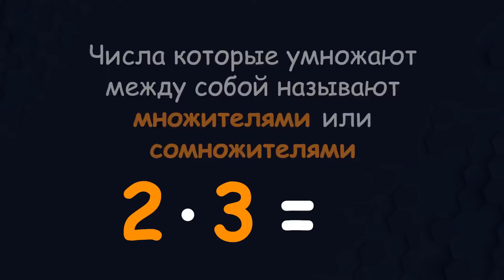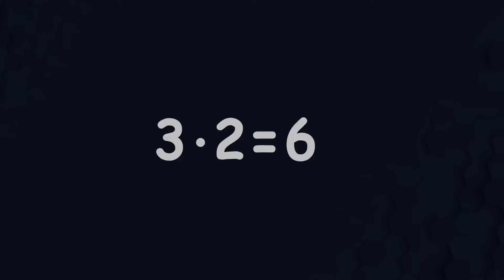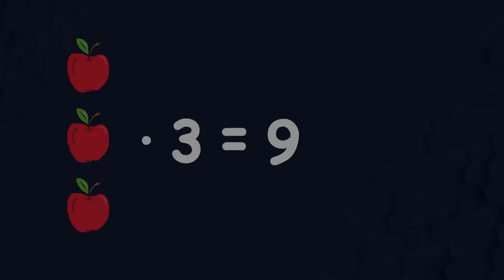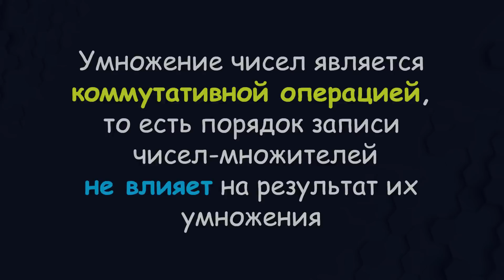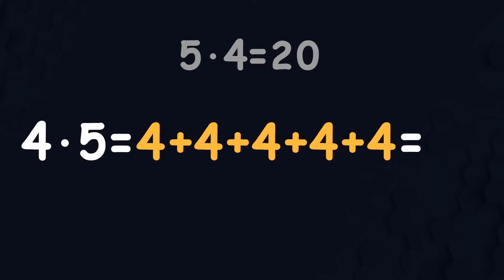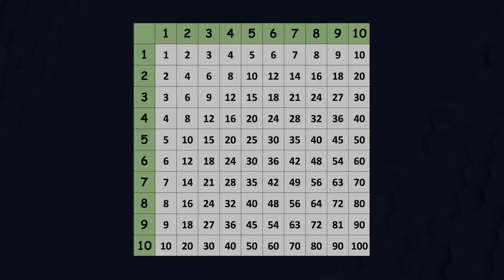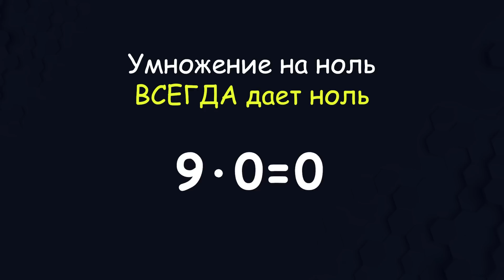Что такое Умножение. Лучший урок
В данном уроке объясняется что такое умножение, наглядно приведены примеры, принципы умножения, основные правила, виды таблиц умножения. Данное видео поможет детям научиться умножать натуральные числа.